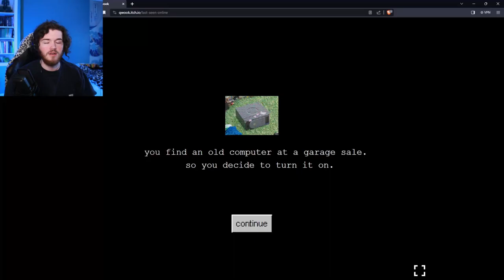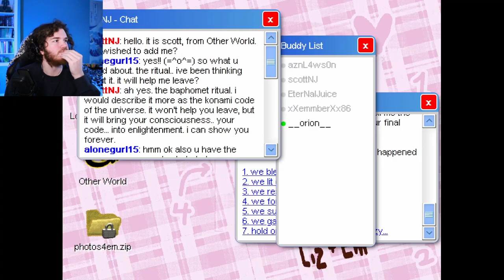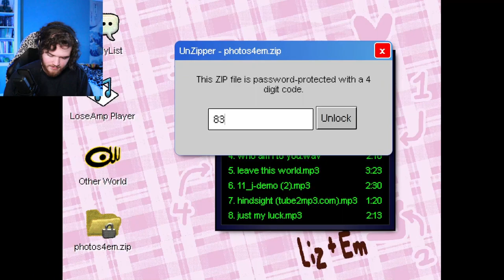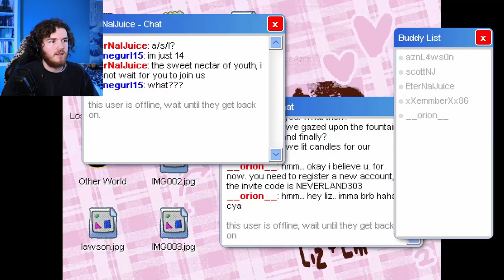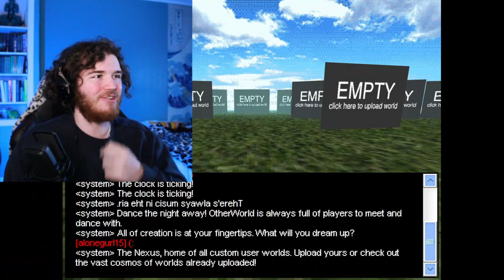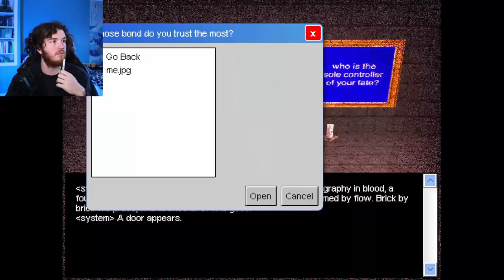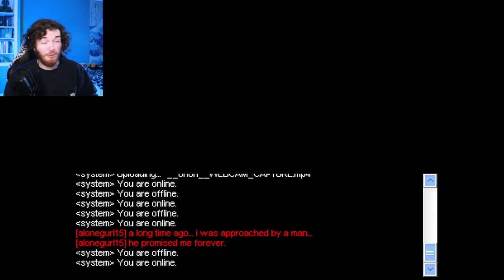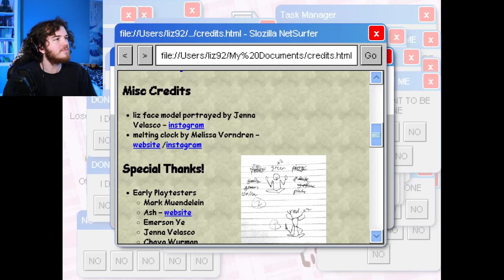Who doesn't want to live forever... Ī ⱳīꞩħ Ī ⱳēɍē đēⱥđ │Last Seen Online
What if I told you you could live forever but everyone would forget about you...
Would you still do it?

🔻qwook's Creator Page🔻